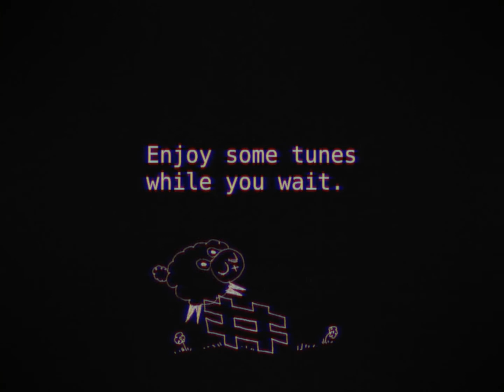Backroom Beats to Fall Asleep to - Full Music Video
I love watching backrooms videos before bed, there's just something comfy about old architecture and liminal spaces. Hopefully someone will fall asleep to this video as well; 10 minutes of liminal spaces and crunchy synths. Enjoy, and good night :)

This video took over 10 days straight to render. That doesn't even include the amount of times I left my computer to render overnight, only to wake up and see that I had rendered the wrong file/ forgot to change a setting. I learned a lot while making this, but I'm glad it's over lol.